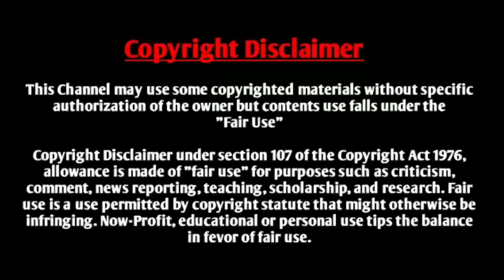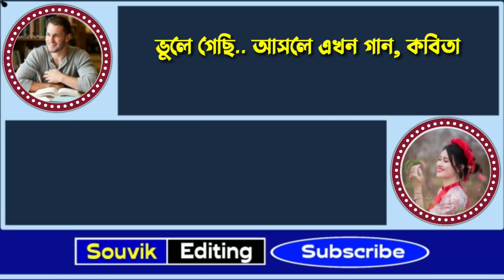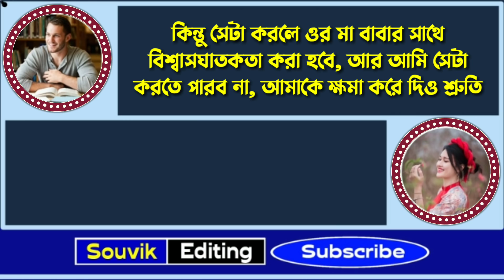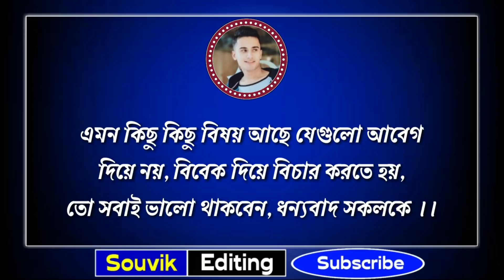শিক্ষক ও ছাত্রীর রোমান্টিক প্রেম কাহিনী // Voice: সৌভিক, সোনালিকা, সাগির // Souvik Editing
◆ Voice : সৌভিক - সোনালিকা - সাগির

◆ Special Thanks : Shonalika (Shonalikar Shopno), Sagir (RS Love)

◆ Script : Collected

◆ Script Edit : Souvik

◆ Video Edit : Souvik Editing ( Me )